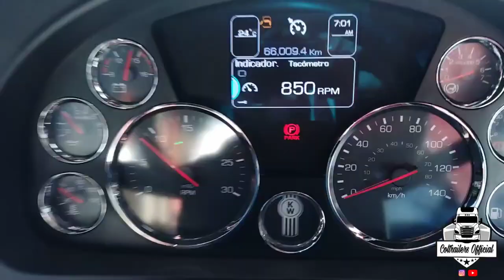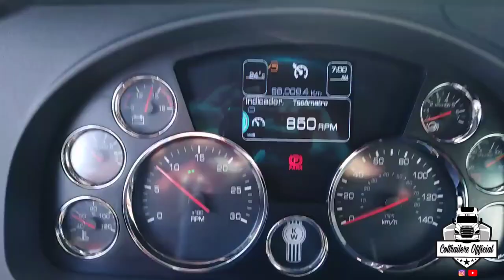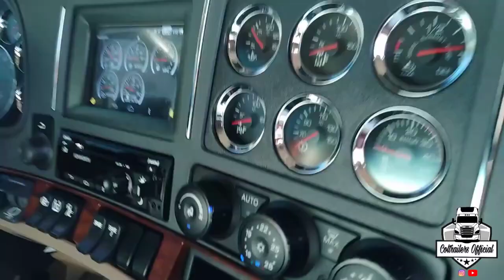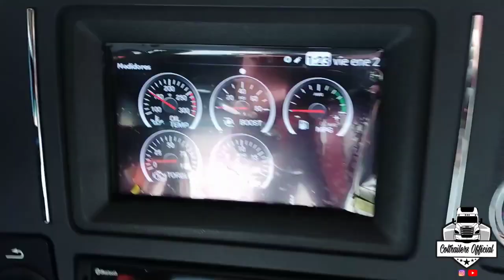KENWORTH T680/INTERIOR Y EXTERIOR🔥